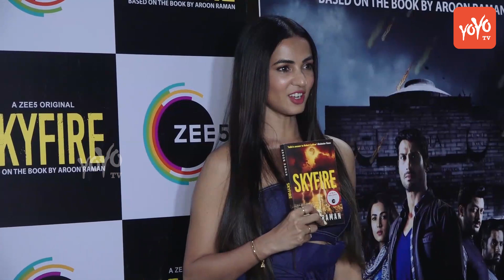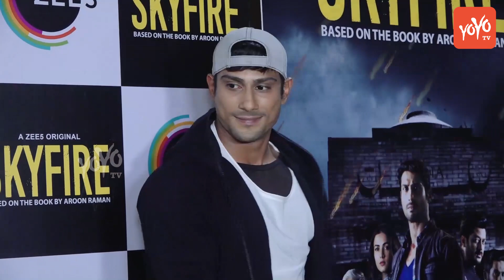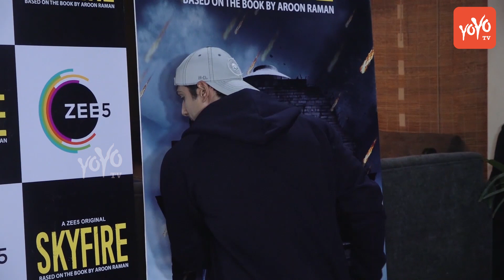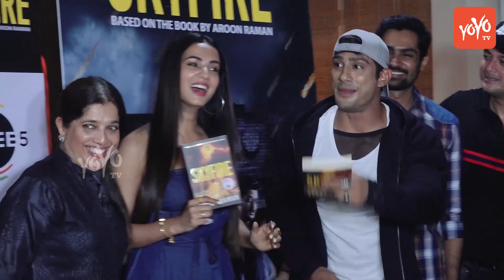Skyfire | Web Series | Special Screening | Sonal Chauhan | Prateik Babbar | ZEE5 | YOYO TIMES